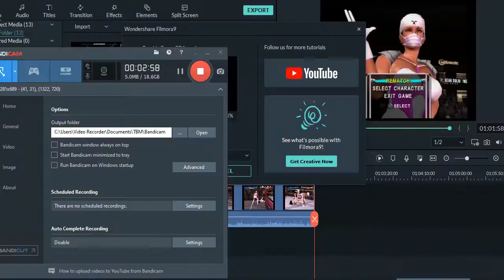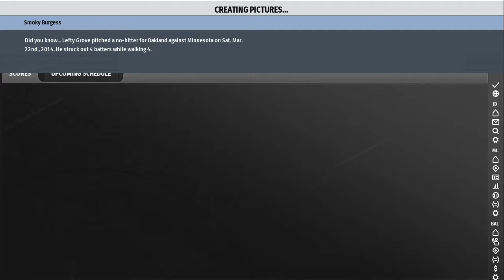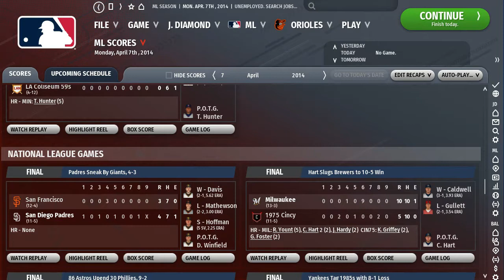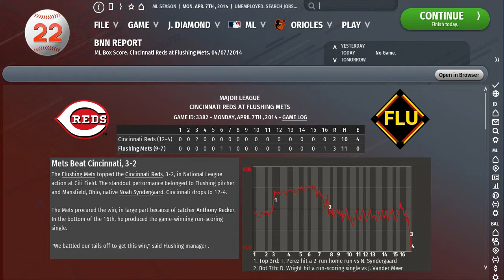OOTP Legends League GOTW Apr6 86 CAL 80 HOU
The Angels of 86 take on the Astros of 80 in which both teams screwed up their chances of the WOrld Series in do or die games in real life